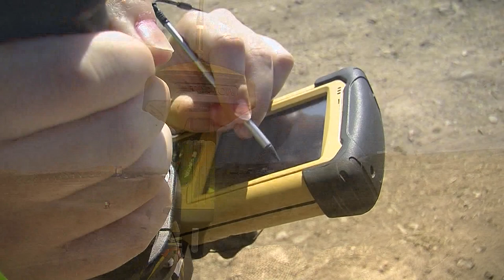Legado de un Pueblo - Campos de trabajo 2016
Reportaje sobre los campos de trabajo del yacimiento arqueológico de Cástulo en el verano de 2016.